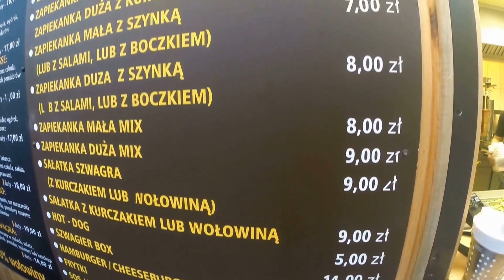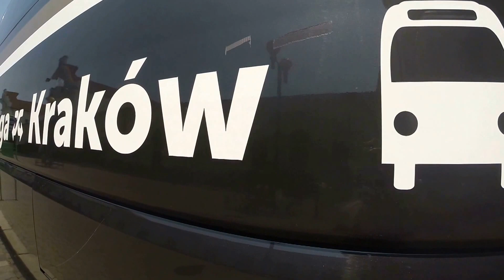Travelogue: [Road To Ultra] - Episode 1 - Poland 2015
Poland was the first stop for our journey to Ultra Europe by first getting into Poland. We visited Warsaw, Krakow and of course the must visit Auschwitz. Next up: Prague

Please leave constructive comments on how i could improve.

Seen In Video: Afiq Rahmat & Sebastian Hu